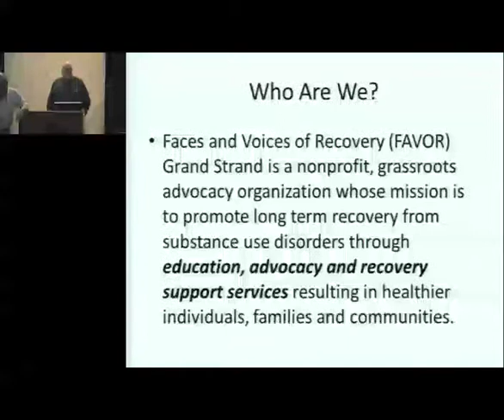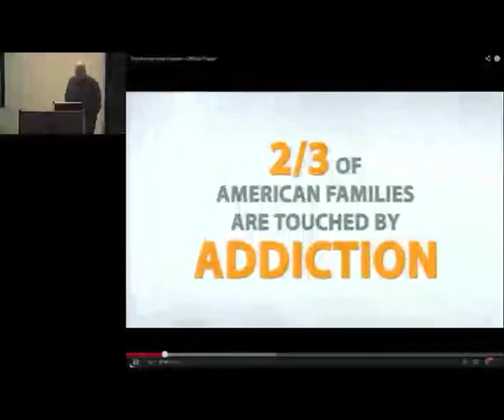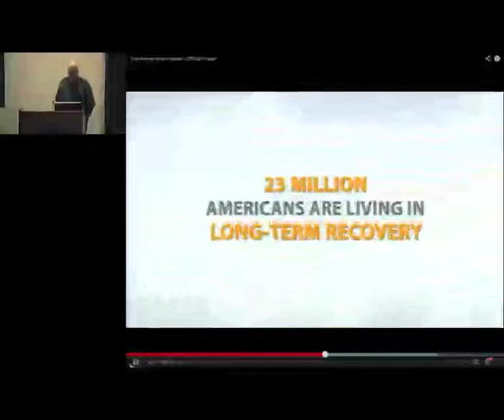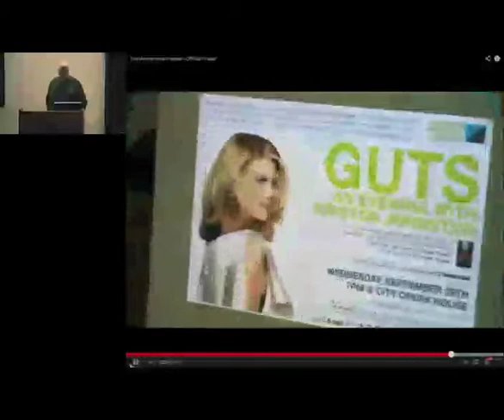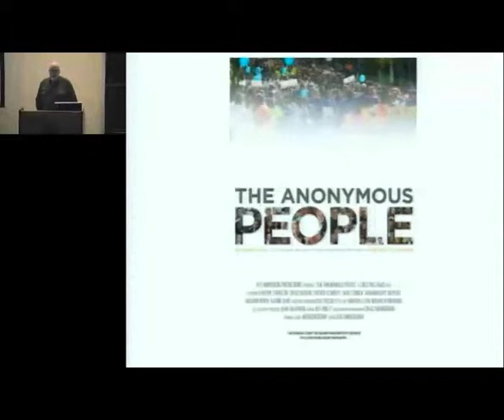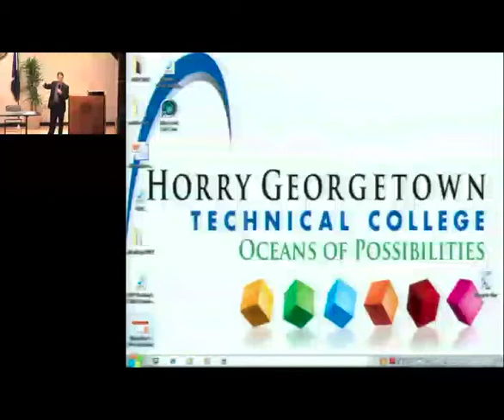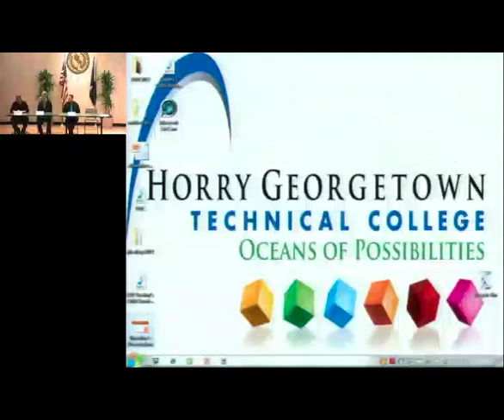2014 Addiction & Recovery Lecture Series featuring HGTC Students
2014 Addiction & Recovery Lecture Series featuring HGTC Students